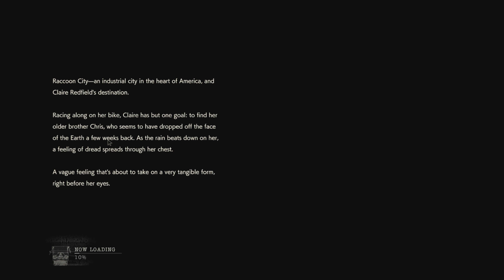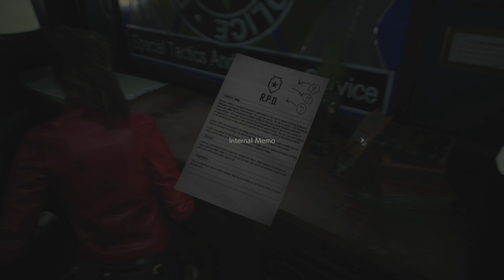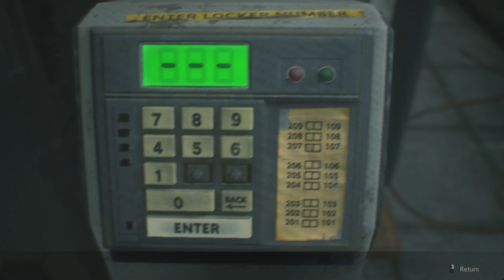Resident Evil 2 | Part - 1 | Claire Redfield | Claires story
🧟‍♂️ Embark on a heart-pounding journey through Raccoon City as we dive into the spine-chilling world of Resident Evil 2! 🔥 Join me for the epic survival horror adventure, as we navigate through relentless zombies, unravel sinister mysteries, and face the relentless Nemesis! 🎮 Are you ready to witness fear in its purest form? Grab your herbs and ammo, and let's survive together in this nail-biting Resident Evil 2 gameplay! 🌿🔫